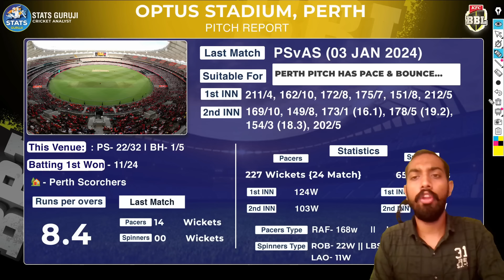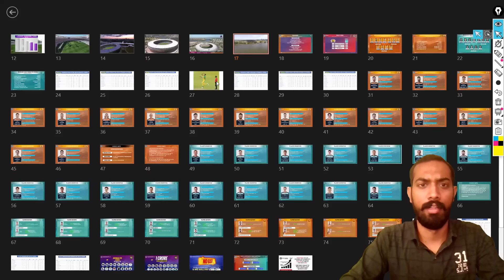SCO vs HEA BBL Pitch Report: perth stadium Perth pitch report, Optus Stadium Perth Pitch Report BBL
SCO vs HEA Report
SCO vs HEA Pitch Report
PS vs BH Pitch Report

1. This analysis is based on my

2. Dream11 takes great care to comply with all central and state legislation in India to ensure that  users are fully protected. Every contest on the platform is carefully designed to comply with applicable statutes and regulations in India.